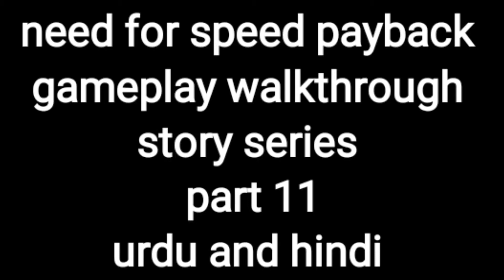Need for speed payback gameplay walkthrough story series part 11 urdu/hindi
Hello friend
walcome to my channel technoWhitejackalofficialps4gaming
i am salman founder of technowhitejackalofficialps4gaming
TECHNO WHITE JACKAL OFFICIAL PS4 GAMING
GAME PLAY PS4
MOBILE GAME
PC GAME
GAME INFORMATION
GAME REVIEW
PS4 HIDDEN INFORMATION
PLAY WITH FRIENDS
FUNNY GAME
ENTERTAINMENT
GAMES CHALLENGES
cod
call of duty
poker
onilne game
plunder
multiplayer
live stream
live stream gameplay with friends